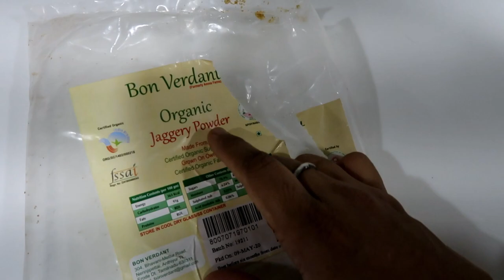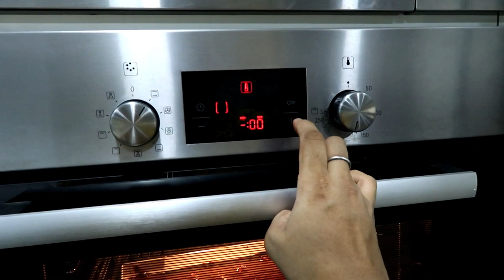Friends Get Together Vlog - Preethi Visit Me After Long Time - Mars Bar Brownies Recipe